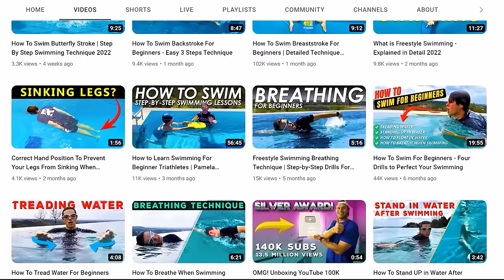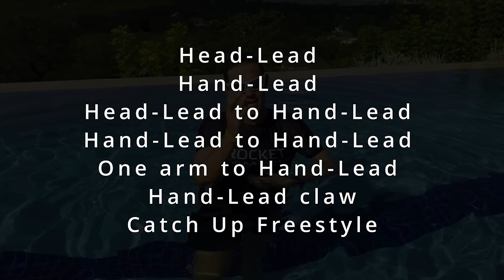Adult Beginner Swimming Lessons | How To Swim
Are you an adult who has always wanted to learn how to swim but never knew where to start? Look no further! In this video, adult beginner swimmer Mark shares his incredible journey from "sinker" to confident swimmer in just 4 days, thanks to the guidance of swimming instructor Jonny Rocket. After having a scary incident in the Bahamas, Mark decided it was time to overcome his fear of the water and learn how to swim. He flew to Austin, Texas to take adult beginner swimming lessons with Jonny Rocket, and the results were amazing.

Follow along as we take you through a step-by-step complete swimming tutorial and share tips and techniques for improving your own swimming skills. Whether you are just starting out in the pool or have been struggling to learn how to swim, this video has something for everyone.

As a proud United States Marine Corps veteran, we are honored to have Mark share his story with us. Watch now and start your journey from sinker to swimmer with Jonny Rocket by your side!"

Mark started as a total beginner who could barely swim, but after just 4 days of swim lessons he was able to swim 50m freestyle without getting exhausted, float on his back in the water, breathe quickly when swimming freestyle, and perform all hand-lead drills easily. In this video, we'll take you through a step-by-step swimming tutorial and share tips and techniques for improving your own swimming skills. Whether you're just starting out in the pool or have been struggling to learn how to swim, this video has something for you.

We'll cover a variety of topics, including learning bobs, how to roll on your back, how to breathe when swimming freestyle, using kickboard, fins, paddles, and keel to make learning to swim easier, the Hand-Lead Series, how to pull effectively to swim faster, how to kick properly to prevent exhaustion, and much more.

We'll help you transform from a sinker to a confident swimmer in just 4 days. Watch now and start your journey from sinker to swimmer with Jonny Rocket by your side!"

Aegend Swim Goggles - the perfect accessory for your next swim session!

In this video you'll learn:
00:00 About This Video
00:50 Mark's Intro
01:36 Day 1
02:57 Bobs
05:08 Bobs (Half Breath)
06:01 Front Quadrant Swimming
06:36 Super Hero Kicking
07:18 Breathe Every 3 Second Super Hero
07:39 Kickboard drills
08:21 Kickboard Kicking (Head Above Water)
11:28 Kickboard Kicking (Forehead Down)
12:39 Kickboard Kicking (Head Underwater)
12:58 Pineapple Drills
14:27 Float and Back Roll
16:05 Pull & Back Roll
18:17 2 Pulls & Back Roll
20:59 One Arm Pineapple
22:03 One Arm Roll on Back
24:30 Half Pineapple (Side Breathing)
26:50 Kickboard Side Breathing
30:00 Side Breathing Without Kickboard
30:50 Using Keel to improve pulls
33:42 Day 2
35:56 Back Roll With Kicking
37:05 2 Pulls, Back Roll & Kicks
37:56 One Arm Pineapple (Review)
40:06 Head-Lead Kicking
42:00 Hand-Lead Kicking
47:02 Hand-Lead to Head-Lead
51:34 One-Arm to Hand-Lead
55:26 25m Freestyle
55:54 Hand-Lead Claw
58:48 Catch-up Freestyle
01:02:14 Day 3
01:05:47 Hand-Lead Kicking (Review)
01:09:25 Hand-Lead Claw (Review)
01:12:03 OK Drill
01:16:36 Freestyle Stroke
01:19:14 Pistol Drill
01:25:19 Zipper Drill
01:31:40 Using Paddles
01:34:30 50m Freestyle
01:39:11 Day 4
01:45:14 Hand-Lead Kicking (Review)
01:48:36 One-Arm to Hand-Lead (Review)
01:50:02 Hand-Lead Claw (Review)
01:52:12 25m Freestyle
01:55:19 Pistol Drill (Review)
01:57:07 Zipper Drill (Review)
01:58:18 Stroke Counting
02:04:33 SWOLF (Swim Golf)
02:12:14 Jonny Rocket about Mark's Progress
02:13:51 Mark's own words!
02:15:12 NEW END SCREENS

How to Learn Swimming For Beginner Triathletes | Pamela Learns How to Swim Faster in 2 DAYS!

SwimCapz - Best Custom Made Swimming Caps

TGR - The best BarbersShop in Austin Tx